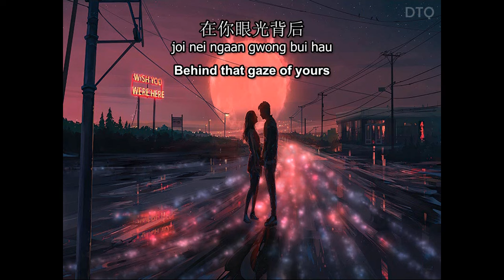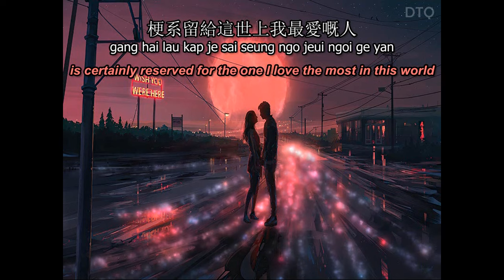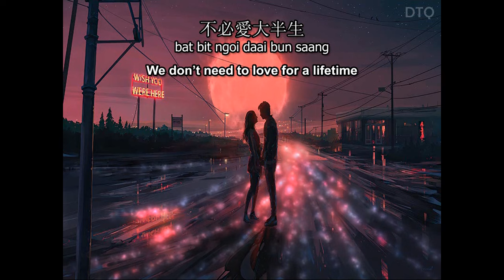Roman Tam (羅文): 壞情人 "Bad Lover" 【English + Yale romanization】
This is the video for Roman Tam's 壞情人 ("Bad Lover" / waai ching yan), released in 1993.

Lyrics by Lin Xi (林夕)

All video animations, lyrics translation, Yale romanization, and the overall presentation were done by me. Static background image was obtained from Google Images search on public domain website.